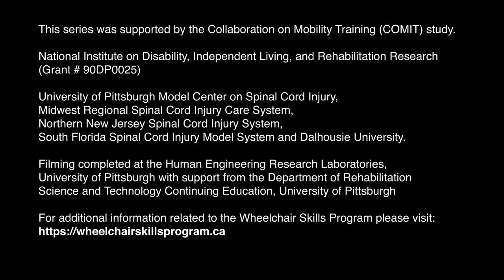Descends Steep Incline: Backward-Leaning Method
Wheelchair user with SCI